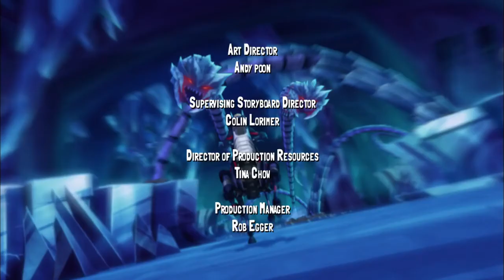🔥 Slugterra 109 🔥 Shadows and Light 🔥 Full Episode HD 🔥Teen TV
🔥 Slugterra 109 🔥 Shadows and Light 🔥 Full Episode HD 🔥

A short cut takes the Shane Gang through the territory of the Shadow Clan, and try as they might not to, they are discovered and captured by the mysterious creatures.  Just when it looks like our heroes are done for, they are helped out of this jam by a most unlikely savior.